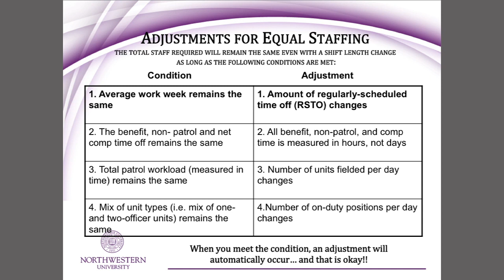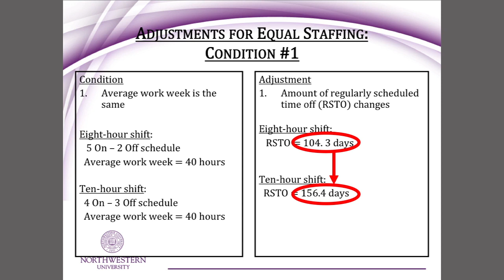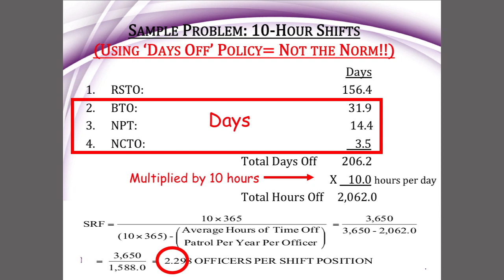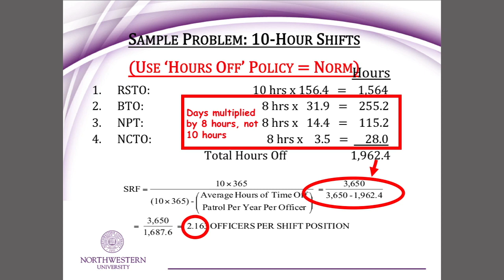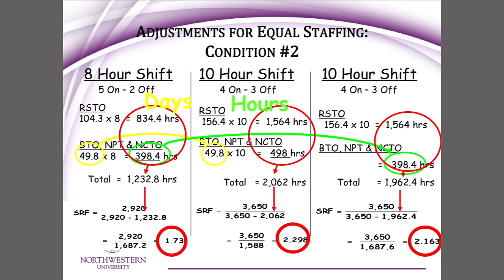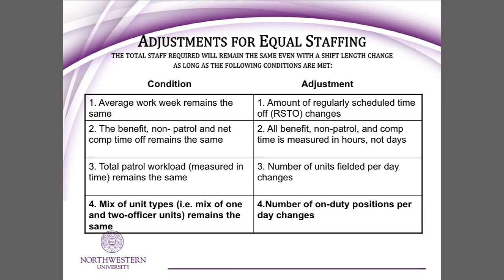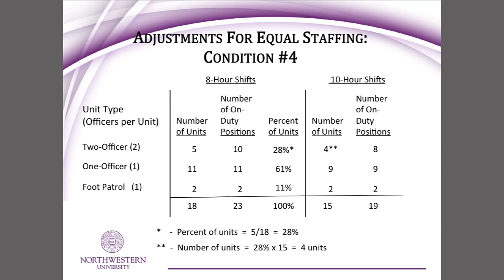Shift Length Change Staffing the Same when Four Conditions Met